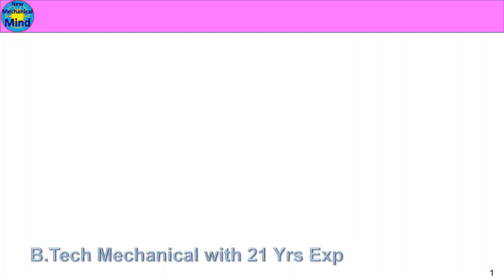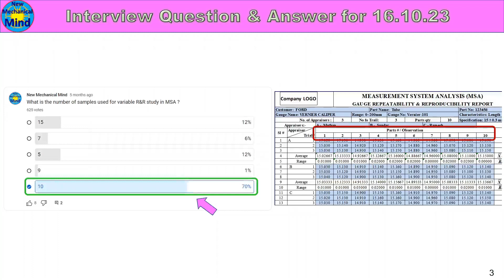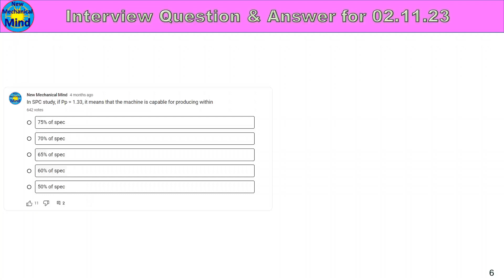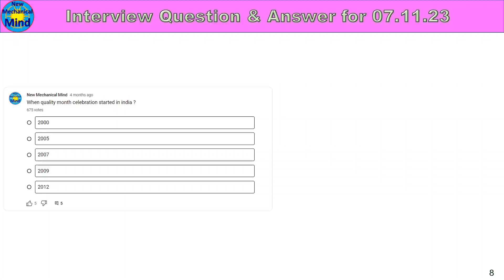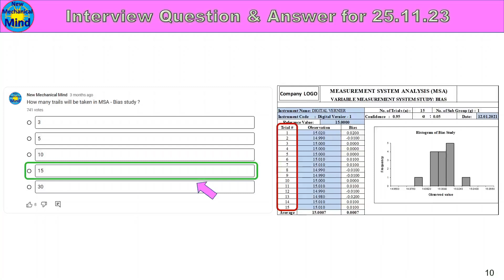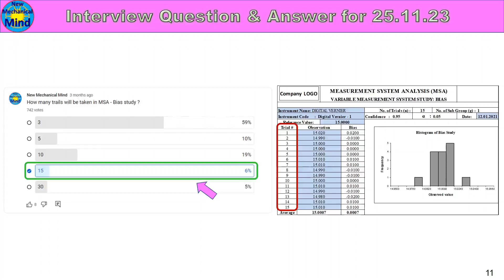Interview question & answer from 16.10.23 to 25.11.23 | for job | for freshers | new mechanical mind